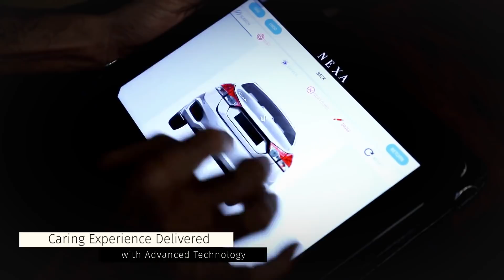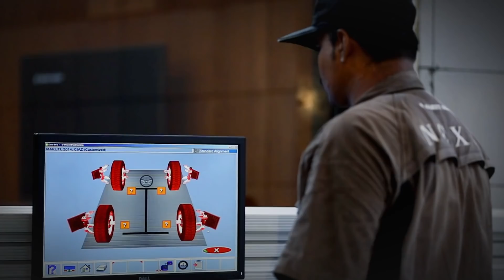Maruti Suzuki NEXA Service Center - Shivam Autozone | Mumbai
NEXA Andheri East- Shivam Autozone Welcomes you to a premium service centre for cars with Ingenious Technology at the fore front.
For us at NEXA Shivam Autozone Customer convenience is of prime importance. One can book service appointment online to check Job Cost Estimation and Current Service Status.
That’s not it! All the vehicle updates are promptly available on your fingertips with The “NEXA APP”.
When you arrive at the service centre the automatic boom barrier scans the RFID on your car.  A First-class Waiting Lounge with Viewing Gallery from RFID (Radio Frequency Identification Readers) to AVTS (Automotive Vehicle Tracking System) Technology plays a key role in NEXA service centres.
Digitized Interactions using Innovative & Intuitive Technology have been designed to optimize the efficiency and productivity of the workshop and service personnel.
Customer Convenience and an enhanced after sales experience is of prime importance.
To us Your comfort Matters, as much as your car. Our premium waiting lounge comes with lavish facilities that indulge you while you're waiting for your car.
Well, you can either choose to leave or stay back. If you pick the latter, you can keep a track on the overall service progress and see a health report for your car as well.
One gets complete Vehicle Health Report along with Live Diagnostic Scans. The health report will rate your car on various parameters, which gives you the correct insight on what’s happening behind the scenes.
If you plan on to leave you can watch your car get serviced from anywhere be it your home or workplace using The “NEXA APP”.
All of it is available real time for the customers as transparency and high quality service experience is the key to long lasting customer relationships at NEXA Shivam Autozone.
Furthermore, High degree of Automation, Advanced Technology and Enriched Customer Service has helped us to set a New benchmark of excellence in Automotive Service Industry.
Special feature is the Dedicated Tester Line- It eliminates the need for road-testing the vehicle. The dedicated tester line allows the vehicle to be driven on the roller to check for any remaining issues that are rectified in the service centre itself.
At NEXA Service, your car is serviced by only the finest professionals in the field, so that you find unmatched expertise at every step. One can avail special services like
The Shivam Express Service:
It’s Faster than you think. The Reverse Time trackers at the service centre ensure that your car is serviced in stipulated time
The entire facility is an Eco-friendly Green Workshop with ultra-modern set up where one can service their Maruti Suzuki and NEXA Car.
Come & visit Shivam Autozone's state-of-the-art NEXA service centre at Andheri East,MIDC, Mumbai for an Exclusive Service Experience.

Shivam Autozone is a Premier Automobile dealership, headquartered in Mumbai, India. The company deals exclusively in Maruti Suzuki vehicles, the highest selling automobile brand in the country. Started in July 2011, we’re one of the leading Maruti Suzuki dealerships in Mumbai. Through its diverse & distinctive divisions - Nexa, Arena, True Value and Commercial channels, the Shivam Autozone Group seeks to fulfill the precise needs & requirements of a wide demographic of consumers, thereby delivering a matchless service experience. With a presence at more than 17 locations across Mumbai, we at Shivam Autozone don’t just sell cars, but are single-minded in our purpose of making customers for life & it is what sets us apart from competition.

At Shivam, we deliver everything related to Maruti vehicles - selling, servicing, accessorizing, financing, buying or exchange of your old Maruti cars, Maruti Driving School (MDS), and lots more.

Our Locations: Kandivali, Powai, Andheri, Charkop, Talasari, Shahapur, Vasind, Khardi.